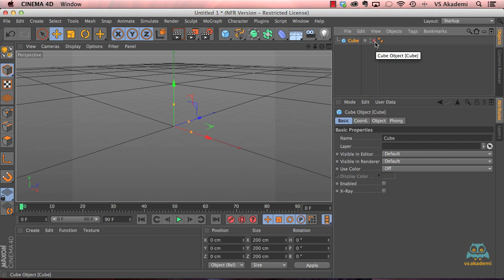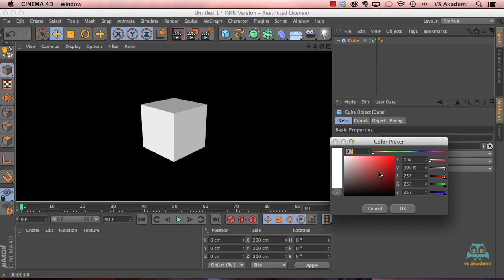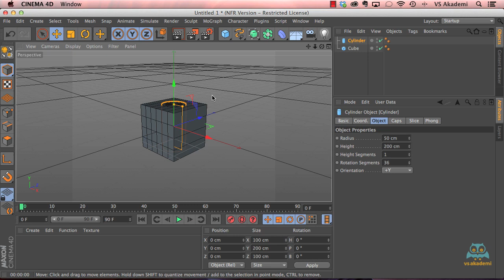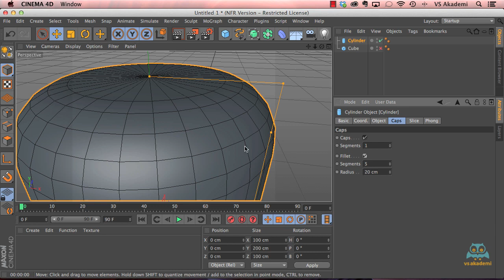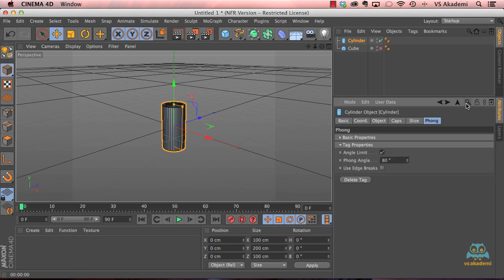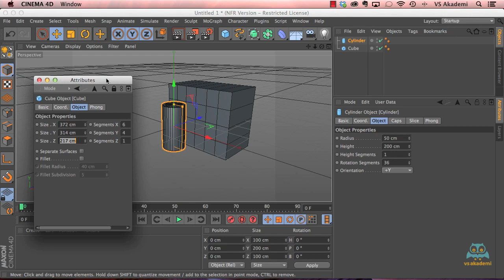12. Obje Parametreleri ve Temel Ayarlar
Cinema 4D de obje parametreleri ve ayarlarının nasıl yapıldığını videmy.com eğitmenlerinden Kadir Bayar anlatıyor.